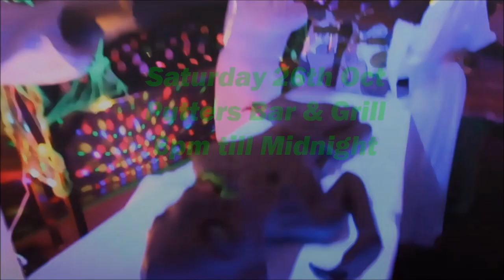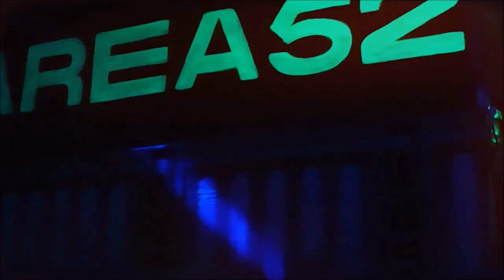SPOOKTACULAR 8 VIDEO AD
Come on out and have fun with your family and friends at our yearly Costume Party! SPOOKTACULAR VIII - The Apocalypse!
Saturday 26th Oct at Putters Bar & Grill - Dickenson Bay
Lots of activities, lots to eat and drink.  Take part in our Costume Competition for a chance to win cool prizes!  It's gonna be fun, it's gonna be scary!!!
Hosted by Ibis da Livest
Special Appearance by The Diva, Claudette CP Peters!!